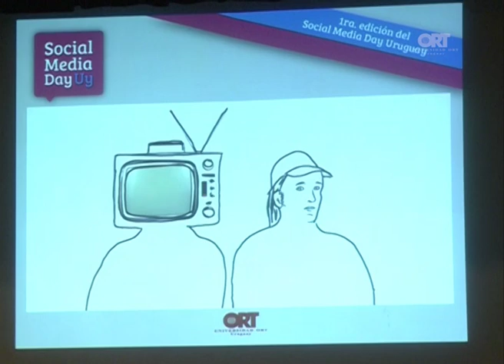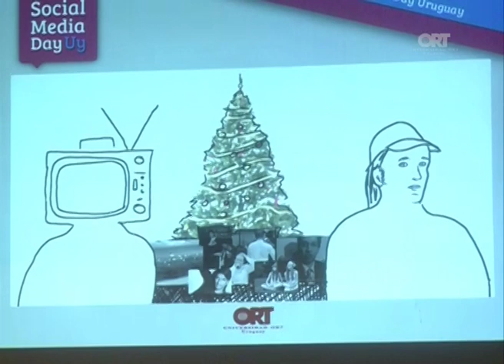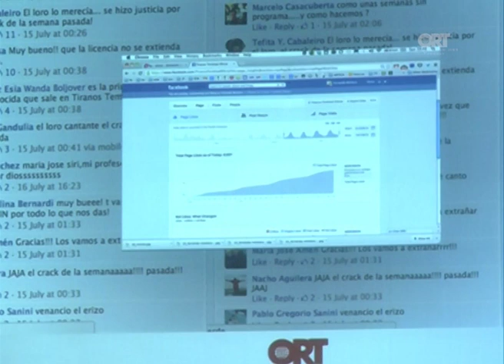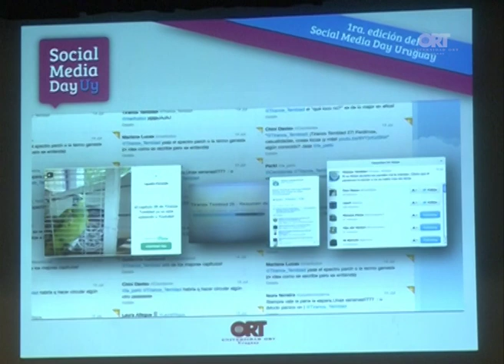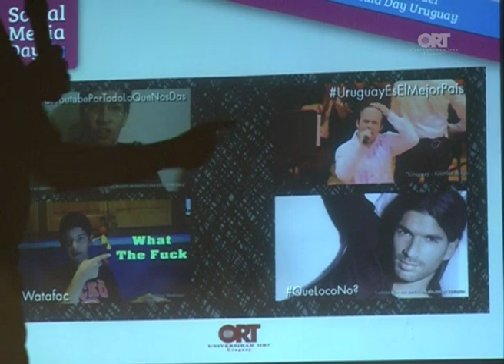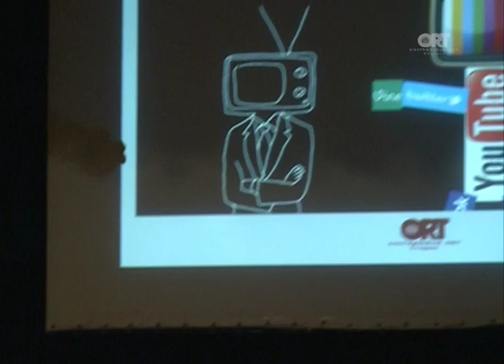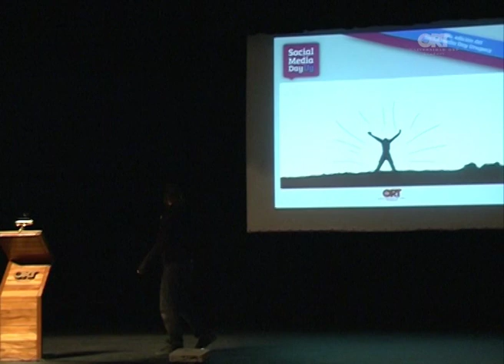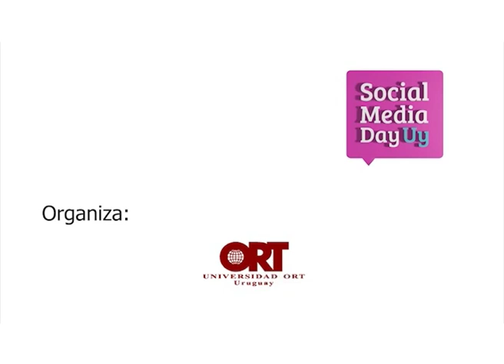"Experiencia Tiranos Temblad", por Agustín Ferrando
Con más de 27 capítulos, el canal de Youtube Tiranos Temblad cuenta con más de 18.000 suscriptores. Agustín Ferrando, su creador, dio su visión sobre qué significa internet en el primer Social Media Day Uruguay, el 24 de julio de 2013.

En diciembre del 2012 crea, de manera independiente, la serie web Tiranos Temblad, el primer resumen semanal de acontecimientos uruguayos en YouTube.
Realizó varias piezas documentales para cine, televisión e Internet. Desde su productora trabaja también con la moda, el diseño y la comunicación. En el área de la música ha trabajado con: Bajofondo, Satoshi Tomii, Luciano Supervielle, Campo Music, Cuarteto de Nos, No te va gustar, La Vela Puerca, El Peyote Asesino, Franny Glass, Santullo, Astroboy, Dani Umpi, etc,
Sus piezas de mashup han sido hit en Internet y en MTV, visitadas por más de 2 millones de usuarios en YouTube.